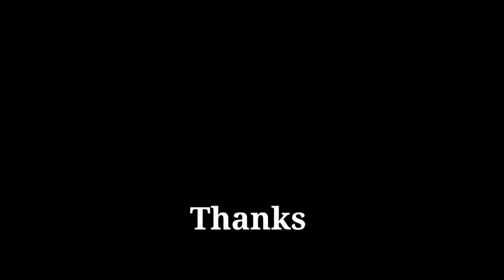DONT BUY POCO X3 PRO😭 || 1 MONTHS REVIEW || POINTS WISE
Old Device - RedmiY2 2gb ram
New Device - Poco X3 pro

Graphics - Smooth+Extreame

Editing - Kinemaster

1 month review poco